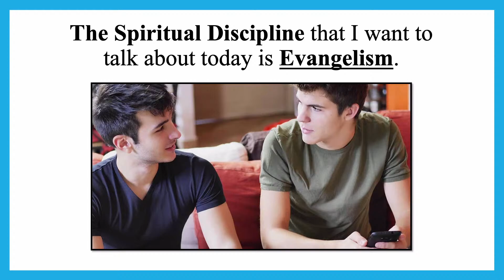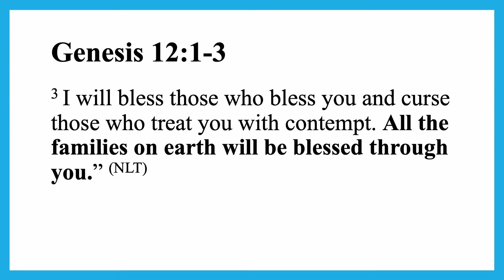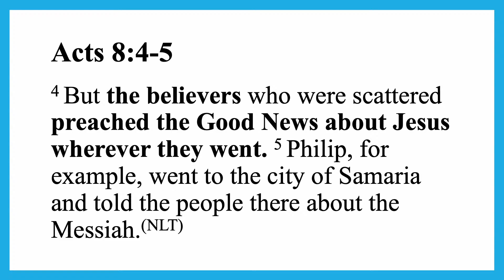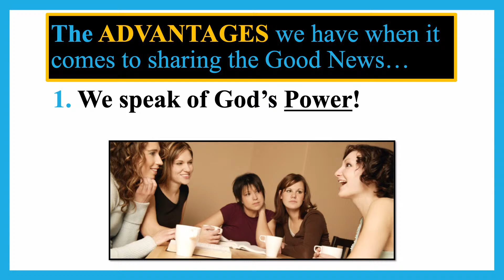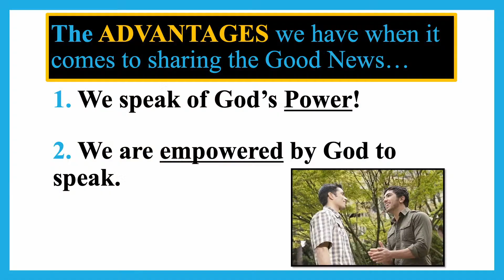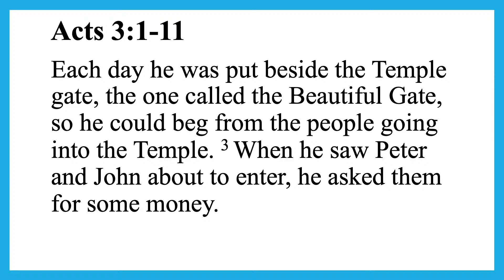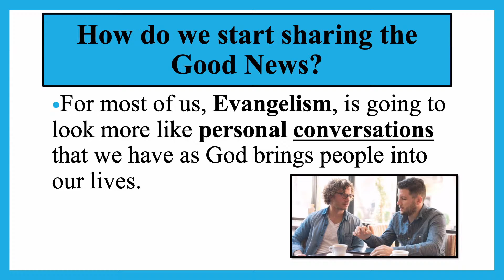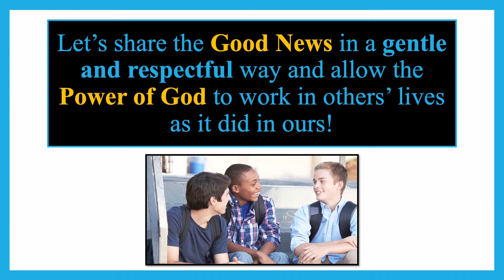Disciplines of Disciples - Week 8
Week 8 - Evangelism